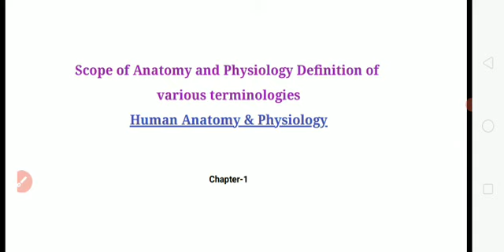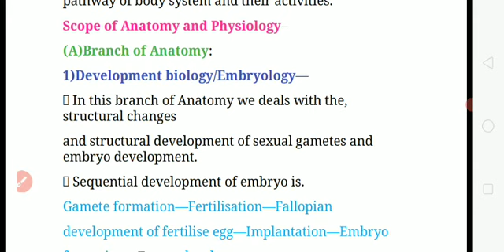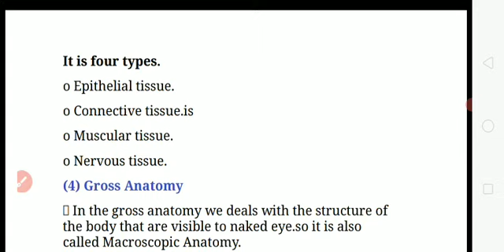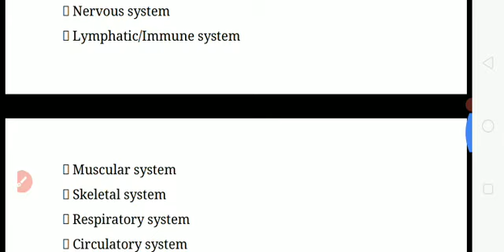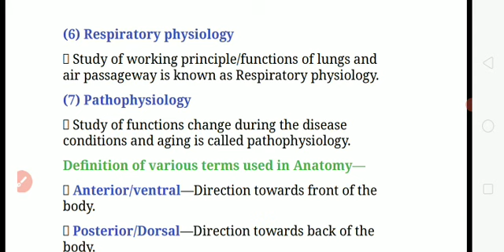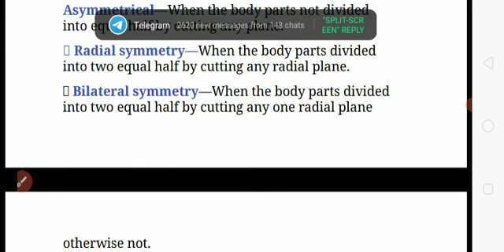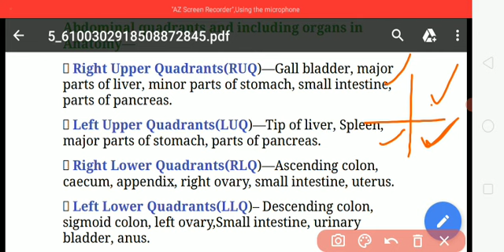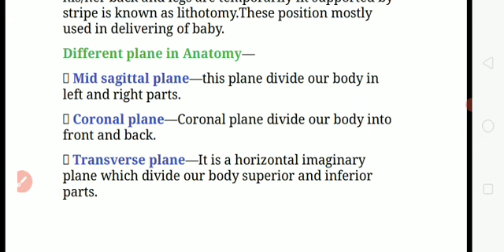Human Anatomy And Physiology, definition of various terminology,D.Pharm,B.pharm/Biology/,Aktu/UPBTE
PDF
मानव_संरचना एंव कार्यिकी
Human body
@Solution PHARMACY
@Pharm knowledge